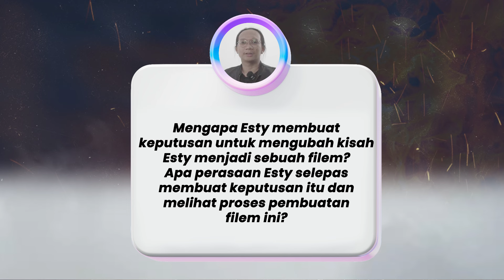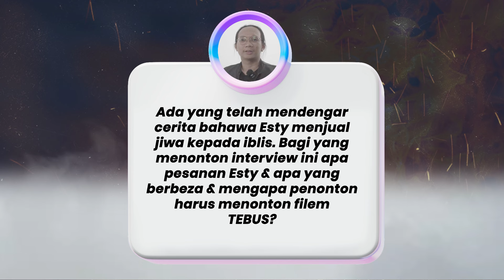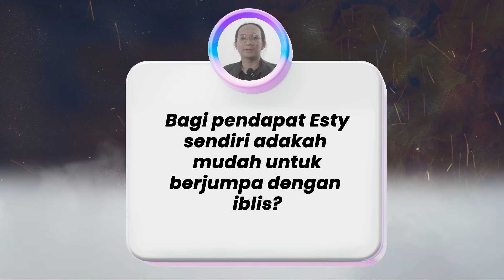Eksklusif : Temubual Filem TEBUS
Temubual bersama Esty Richard tentang filem TEBUS yang diilhamkan dari kisah benar tentang kehidupan peribadi Esty dan bagaimana hidupnya ditebus oleh Tuhan.

Follow Youtube Channel kami agar tidak terlepas siaran secara langsung filem TEBUS!